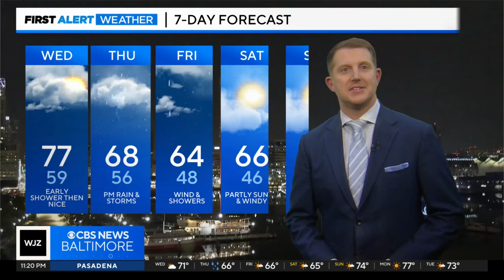Steve Sosna has your Tuesday night forecast (4/9/2024)